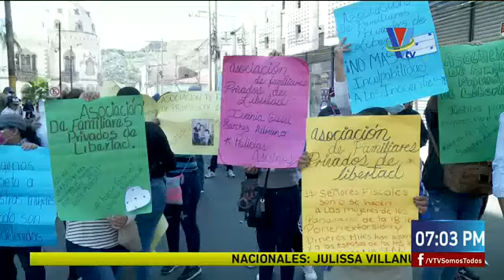Familiares de privados de libertad protestaron en los bajos del Congreso Nacional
Un grupo de familiares de privados de libertad viajaron desde diferentes puntos del país para protestar en los bajos del Congreso Nacional por diferentes causas.
Entre ellas detenciones ilegales, abusos por parte de los custodios hacia las mujeres que guardan prisión, indemnizaciones por una gran cantidad de personas que han perdió la vida al interior de las cárceles y otros temas que ponen en el ojo del huracán a las autoridades en materia de derechos humanos y mal accionar de los cuerpos de seguridad el estado.